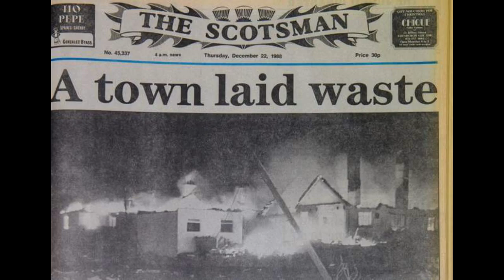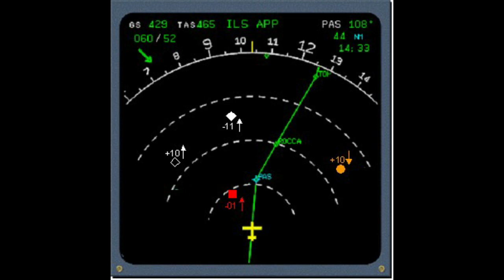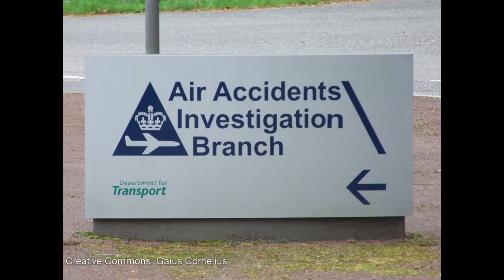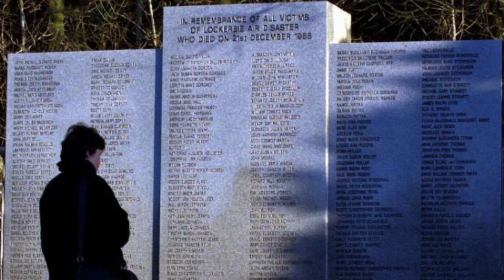Pan Am Flight 103 - Death over Lockerbie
On December 21, 1988 a bomb exploded on board Pan Am Flight 103, causing a catastrophic disaster.  Several parts of the plane fell onto the small town of Lockerbie in Scotland, resulting in devastation.

Who was responsible, and why?

Music: The Day I Met Her - Esther Abrami | In My Dreams - Esther Abrami